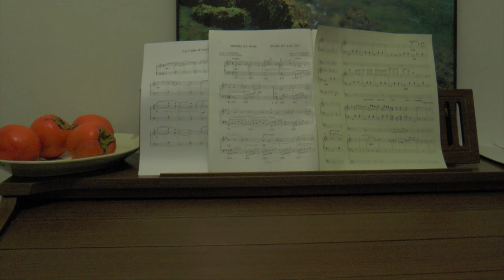Lugares de paso - Montjuic, La Perse.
imágenes rápidas y breves de lugares que recorro.